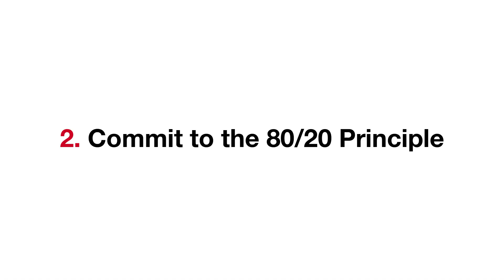The Six Personal Perspectives: Step 2: Commit to the 80/20 Principle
Divisional Leader, Jonathan Dupree, shares his personal story about how committing to the 80/20 Principle helped him grow in his business and as a leader.